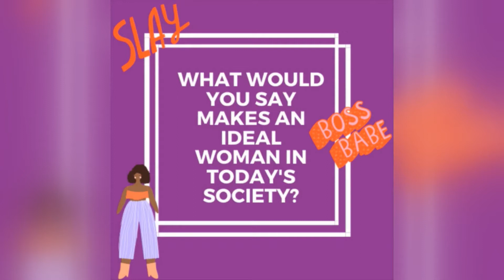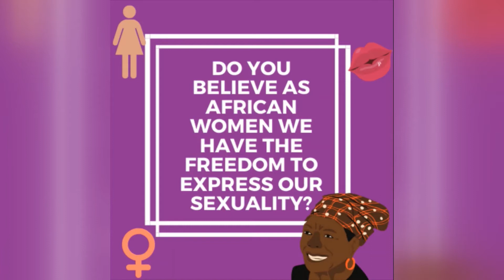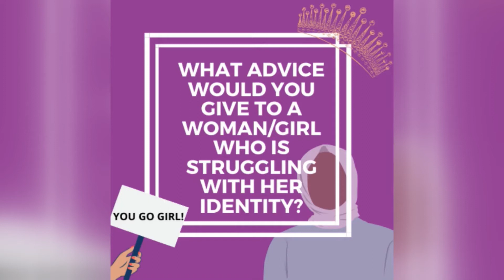The Purple Chair || Episode 4: Women's body identity [SUB EN]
Welcome to ThePurpleChair! 🤩

In this video, Alya Harding will share some insight on very taboo topics talking with Amina Alliy, Girls Empowerment Officer at the Children's Right Dignity Forum!
Watch the video and hear their thoughts on...
- The ideal woman in today's society
- The freedom to express sexuality
- Advice for women and girls that are struggling with their identities

The sound quality of this video is not perfect, but the conversation is super important! Turn on the subtitles, if needed! 😊

👉 What is The Purple Chair?
The Purple Chair is a series of videos, created by youths and for youths, to educate especially the younger generations about Female Genital Mutilation. There is still a huge taboo surrounding FGM and the Youth Ambassadors want to connect with other young people to share their ideas and knowledge on women’s health issues.

Follow us for new videos every 2 weeks!